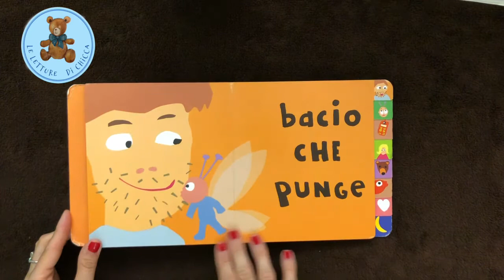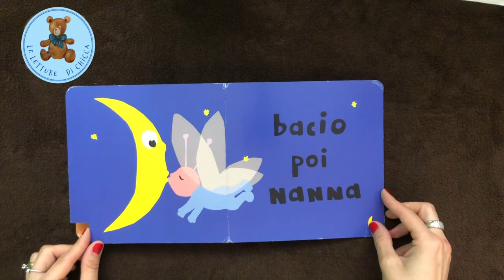Tutti i baci del mondo di Bisinski e Sanders Le Letture di Chicca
Il potere di un bacio è davvero terapeutico e scioglie tensioni e pensieri negativi; in questo preciso momento è forte il bisogno di un maggior contatto fisico con mamma e papà.
In questo libro troverete tutti ma proprio tutti i baci del mondo...
Siete pronti??? SMACK